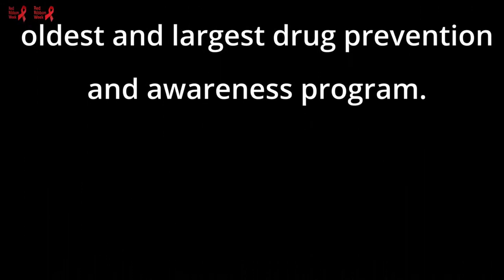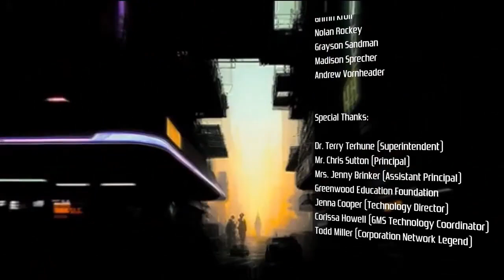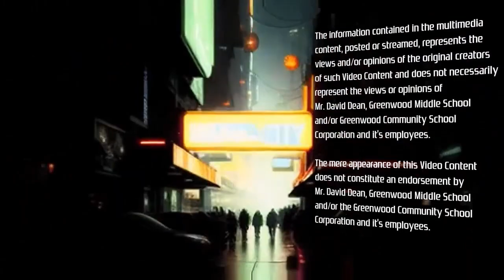Greenwood Middle School Presents "Monday Morning Live" S7E6 GMS Red Ribbon Week w/ Nurse Meyer & GPD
Welcome to Monday Morning LIVE, Greenwood Middle School's weekly live morning show.  Please be patient as we navigate the challenges of producing a live show.  We are learning and doing our best to cover what is happening at GMS!

---Music Credits---
Eva Dean
Grayson Sandman
Andrew Vornheder
Benjamin Corliss
Lillian Hufford & Crew
Nolan Rockey
Griffin Kroll
David Dean